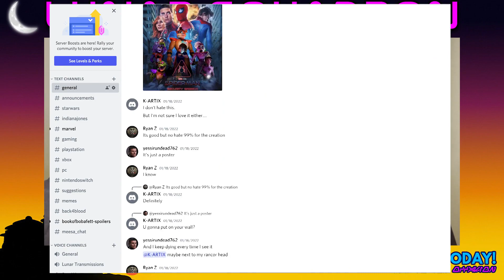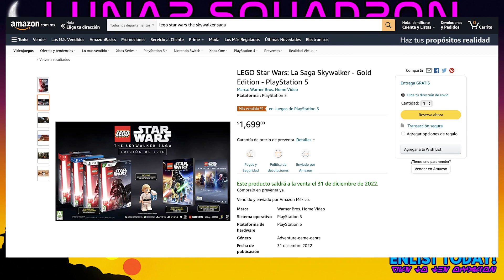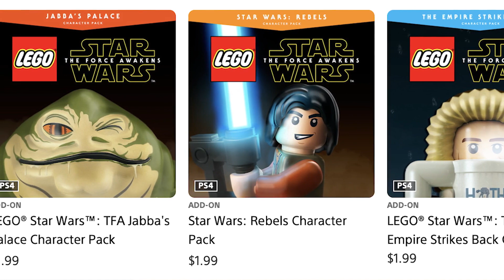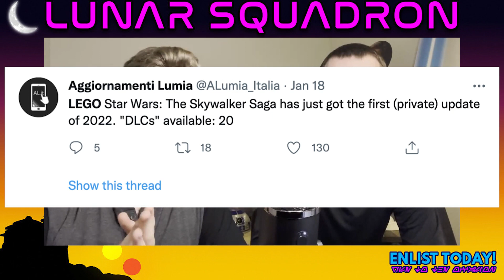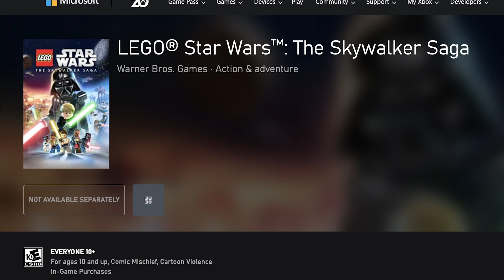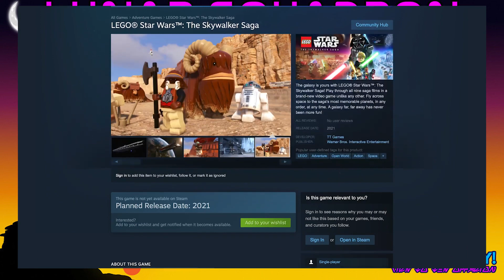LEGO Star Wars: The Skywalker Saga News Update! | Release Date, New DLC, & More Ratings!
We FINALLY have LEGO Star Wars: The Skywalker Saga news to breakdown. Over the last 24 hours we have gotten new rumors about the leaked release date (April 5, 2022), that there will supposedly be 20 DLCs, the new LEGO Star Wars game out of TT Games has finally been rated by both the ESRB and PEGI systems, and the most important news, confirmation of a brand new DLC character pack: The Trooper Pack!

Now up to this point we knew that there would be at least 6 DLC character packs launching alongside the deluxe edition of LEGO Star Wars: The Skywalker Saga. This was confirmed by the game listing on GameStop’s official website. The six confirmed DLC character packs were: The Mandalorian Season 1, The Mandalorian Season 2, Rogue One: A Star Wars Story, Classic Characters, Solo: A Star Wars Story, & Star Wars: The Bad Batch. However, we can now confirm the addition of an additional DLC character pack after a picture confirmed as such on the Amazon Mexico LEGO Star Wars: The Skywalker Saga page. This is incredibly exciting because it opens up the possibility for so many troops from across the Republic Era, Empire Era, and First Order Era as well as troops featured in games like Star Wars Jedi: Fallen Order such as the Purge Trooper.

It has been a crazy 24 hours, however we at Lunar Squadron believe all of this are just signs of bigger things to come very soon as an official release date, new gameplay trailer, or even both may just be around the corner!

Was this gameplay?  No.  Was this a trailer with a release date?  No.  Is it SOMETHING new? Yes!  Will this be TT Games and WB Games start to finally marketing The Skywalker Saga?  Hard to say.

Music

Track: Awakening
Artist: Defqwop